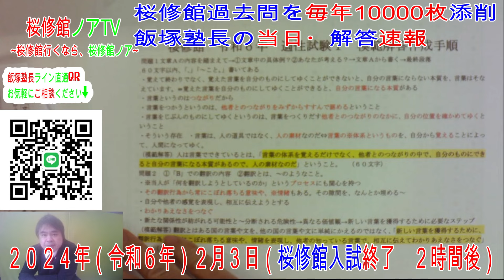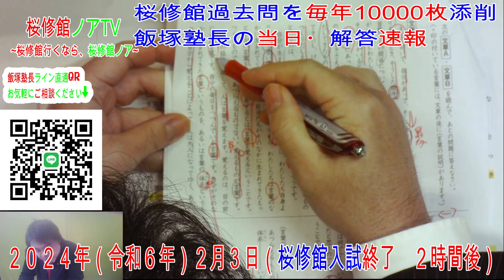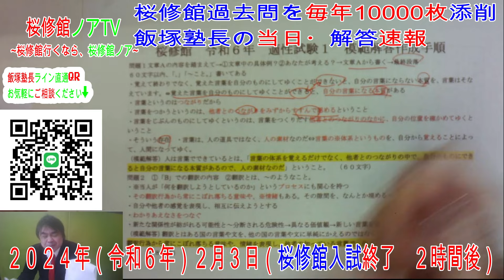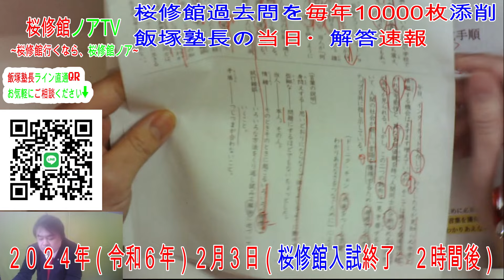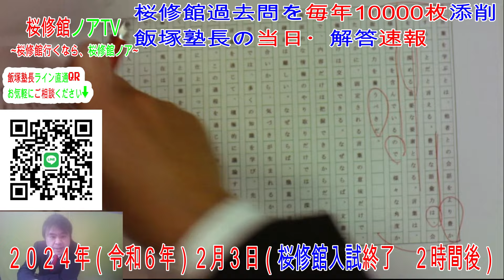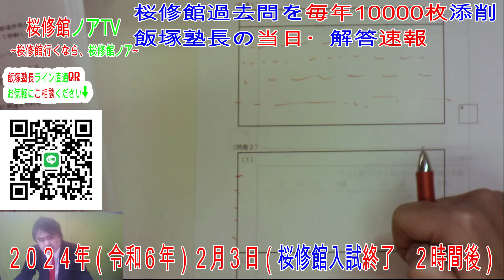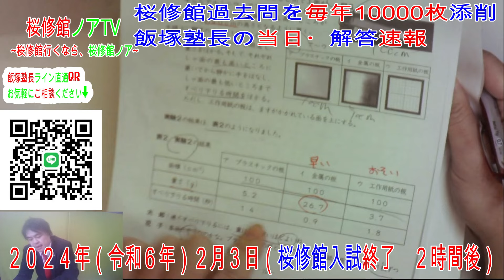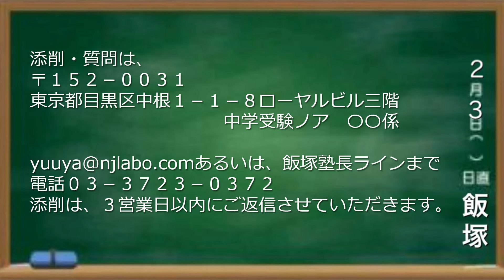【桜修館入試】【２０２４年（令和６年）２月３日】【当日解答速報】桜修館行くなら、桜修館ノアTV 桜修館過去問年間１００００枚添削 桜修館ノア 飯塚祐也塾長【桜修館ノアTV】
桜修館ノア　教室授業　都立大学教室

桜修館ノア通信教室
桜修館過去問完全解説講座　適性試験１　作文編

桜修館過去問完全解説講座　適性試験２編

桜修館ノアの教室授業をそのままに
適性試験対策　理系Fテキスト、Sテキスト、Tテキスト講座

適性試験対策　文系Fテキスト、Sテキスト、Tテキスト講座